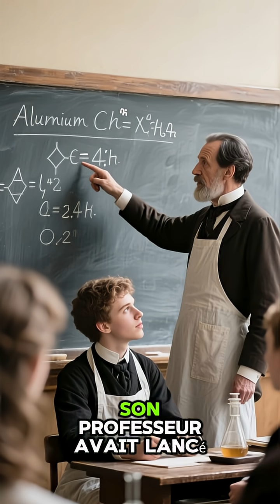👉 Le métal qui valait plus que l’or : l’incroyable histoire de l’aluminium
Au XIXᵉ siècle, l’aluminium valait plus que l’or. Réservé à Napoléon III et exposé comme un bijou, ce métal semblait inaccessible… jusqu’à la découverte du procédé Hall-Héroult en 1886. Découvrez comment un étudiant a transformé l’aluminium en un matériau essentiel à notre vie moderne.

Au milieu du XIXᵉ siècle /// un métal était plus précieux que l’or : l’aluminium. ///
Il était si rare /// que Napoléon III réservait des couverts en aluminium à ses invités les plus distingués /// tandis que les autres devaient se contenter d’or ou d’argent. ///
En 1855 /// lors de l’Exposition universelle de Paris /// des lingots d’aluminium furent exposés comme des bijoux /// et leur prix pouvait tripler celui de l’or. ///

Pourquoi ? /// Parce que l’aluminium ne se trouve jamais pur dans la nature. ///
Toujours enfermé dans la bauxite /// il était presque impossible à extraire. ///
Le métal du futur semblait alors hors de portée. ///

Mais en 1886 /// tout changea grâce à un jeune Américain de 22 ans /// Charles Martin Hall. ///
Étudiant à l’Oberlin College dans l’Ohio /// il avait entendu son professeur dire :
« Celui qui découvrira comment produire de l’aluminium bon marché /// gagnera la gratitude de l’humanité… et une fortune. » ///

Motivé /// Hall transforma un simple cabanon en laboratoire. ///
Avec une marmite et une poêle empruntées à sa mère /// il commença ses expériences. ///
Il n’a pas inventé l’électrolyse /// mais il a réussi ce que personne n’avait encore accompli : ///
utiliser un courant électrique sur un mélange d’alumine dissoute dans la cryolite /// et obtenir de l’aluminium pur à bas coût. ///
Au fond de son réservoir rudimentaire /// un petit dépôt argenté venait de changer l’avenir de l’industrie moderne. ///

La même année /// en France /// un autre jeune, Paul Héroult /// fit exactement la même découverte. ///
Les deux hommes finirent par unir leurs forces. ///
Leur méthode porte encore aujourd’hui leur nom : le procédé Hall-Héroult. ///

Résultat : /// le prix de l’aluminium s’effondra. ///
Ce qui était réservé aux empereurs devint accessible à tous. ///
Et ce métal passa du luxe à l’essentiel : /// avions /// trains /// câbles électriques /// ustensiles de cuisine /// architecture. ///
Aujourd’hui /// on produit plus d’aluminium que de tous les autres métaux non ferreux réunis. ///

Charles Hall mourut millionnaire. ///
Mais surtout /// il laissa un héritage immense : /// transformer un métal impossible /// en ressource quotidienne. ///
D’une marmite et d’une poêle /// est née l’une des révolutions industrielles les plus silencieuses /// mais aussi les plus décisives de l’histoire. ///